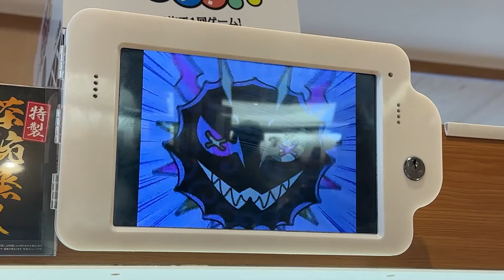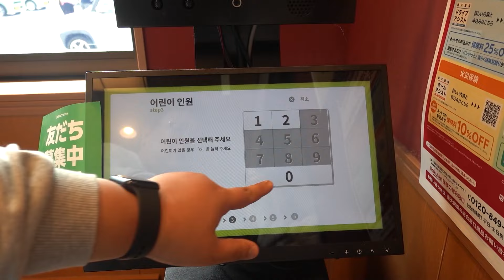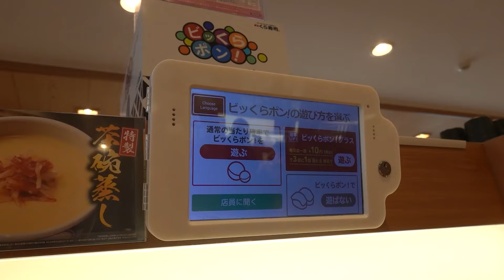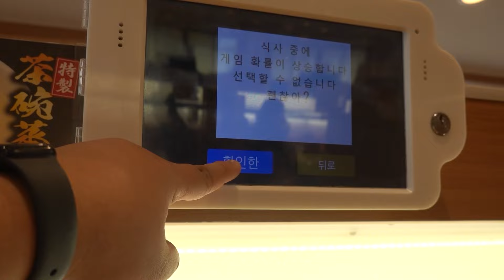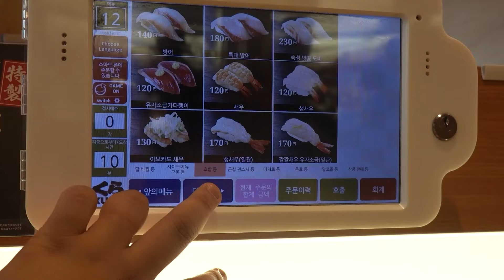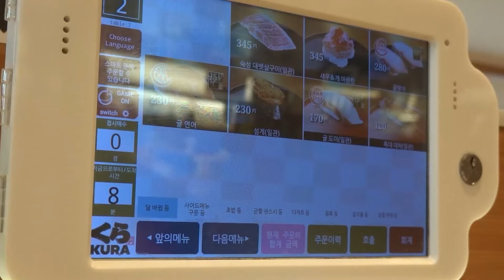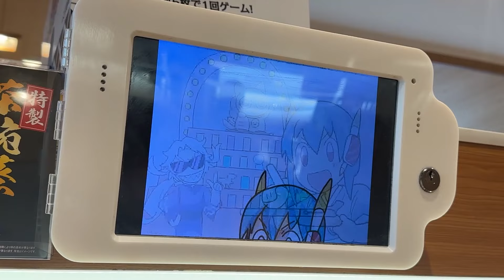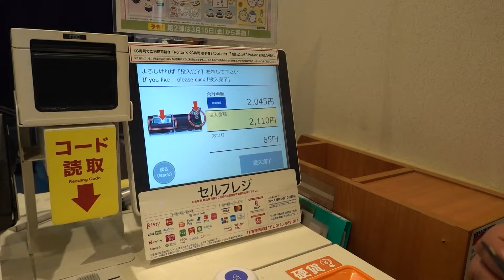일본 회전초밥 가성비 맛집 쿠라스시｜방문 전 알아두면 좋을 팁 🇯🇵일본 EP.20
일본 여행 갈 때마다 방문하는 일본 회전초밥집 쿠라스시 방문기입니다
오키나와 후루지마역 점에 방문을 했고요
일본어를 못하더라도 이용에 불편함이 없도록 영상 만들어 봤습니다

00:00 인트로
01:07 자리 배정
02:20 테이블 설명
02:56 가챠뽑기 선택
03:51 초밥 주문
04:26 테이블 추가설명
05:14 초밥 주문 추가설명
05:29 초밥 먹방
06:38 가장 맛있었던 메뉴 마구로육케(참치육회)
07:13 게살 새우초밥
07:33 마지막 라운드
09:24 가챠뽑기(빅쿠라폰)
11:26 계산 방법
12:15 아웃트로

주소: 1 Chome-19-2 Mekaru, Naha, Okinawa 900-0004 일본